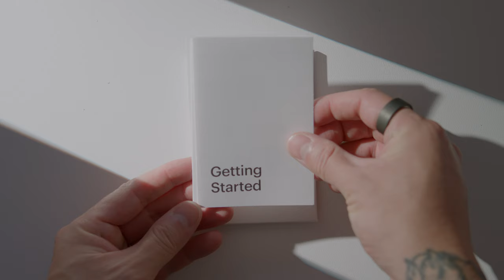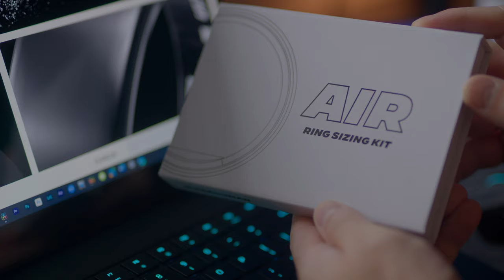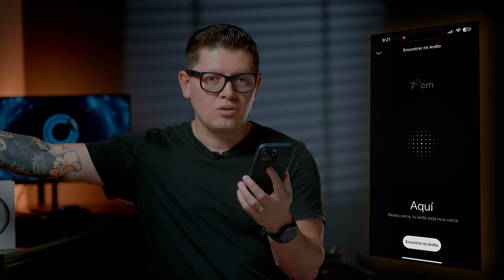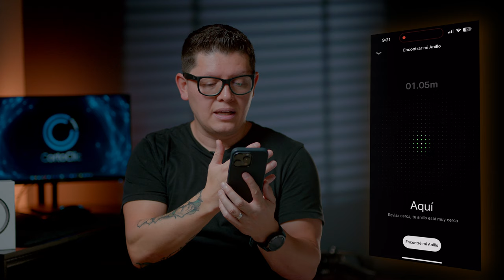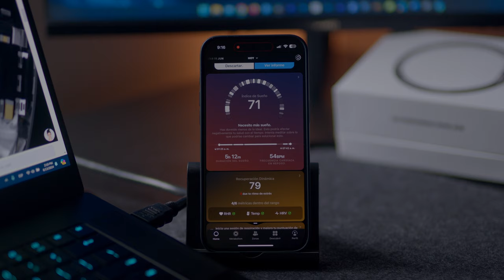Ultrahuman Ring AIR / Review en español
Acá les dejo el review de este anillo inteligente que trae mucha tecnología para ser algo tan pequeño, que les parece?